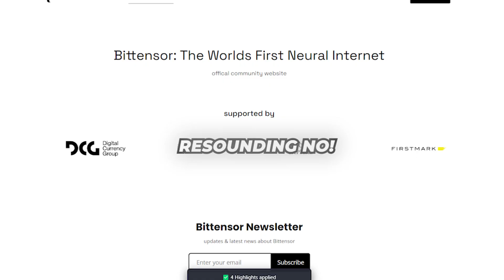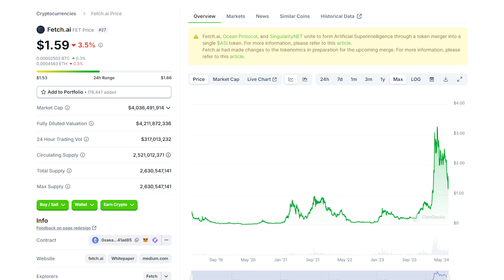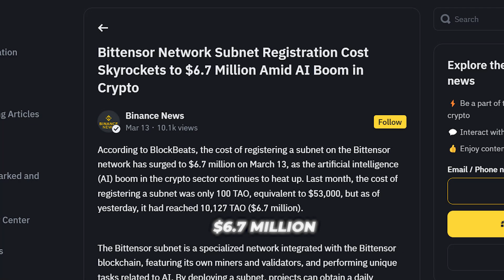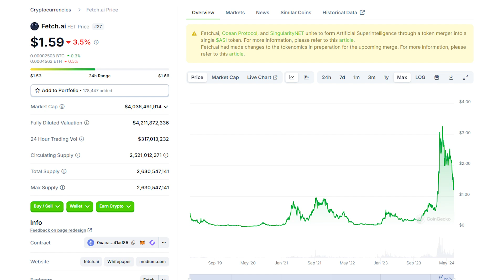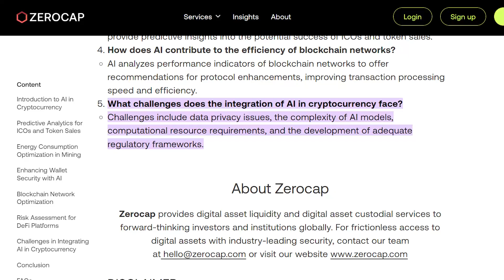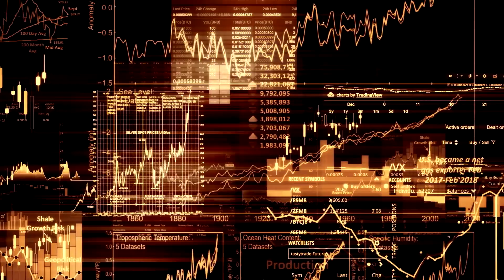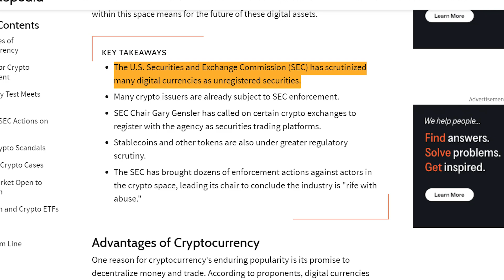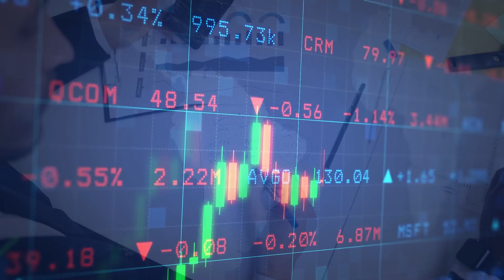AI Crypto Bubble about to Burst!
Welcome back to AI Guide! Today, we're diving deep into the world of AI cryptocurrencies with a critical perspective. Projects like Bittensor, Qubic, Fetch AI, and Ocean Protocol have been making waves, promising to revolutionize AI with the power of blockchain. But are these projects really all they're cracked up to be? Spoiler alert: the answer is a resounding no. In this video, we'll explore the fundamental flaws that will likely lead to the ultimate failure of these AI crypto projects.
Key Points Covered:
The Hype vs Reality: Why the combination of AI and blockchain might not Be As Revolutionary as it seems.
Lack of Real-World Adoption: The gap between bold claims and actual usage.
Technical Challenges and Limitations: Decentralized AI networks face scalability and efficiency issues.
Regulatory and Legal Risks: The potential for regulatory crackdowns and legal challenges.
Timestamps:
0:00 - Introduction
1:15 - The Hype vs Reality
3:45 - Lack of Real-World Adoption
6:30 - Technical Challenges and Limitations
9:00 - Regulatory and Legal Risks
9:30 - Conclusion